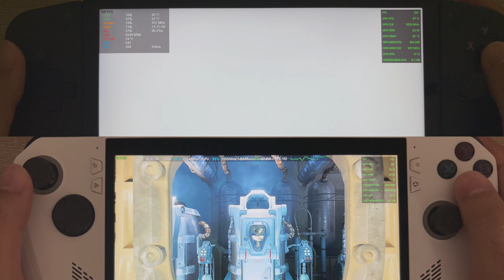Lenovo Legion Go 1200p 25W VS ASUS ROG Ally Z1 Extreme 1080p 25W Fallout 4 High settings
Gameplay video with No commentary
Will mute the 1 device audio track for the next upload - so it’s less chaotic :)
Many in the comments were asking which device I recommend: so I thought, let me try posting gameplay videos in this format for the next few weeks & see what kind of reception they get.